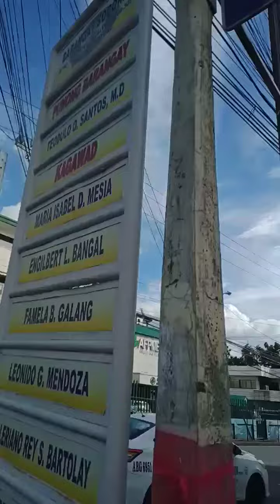5th Avenue Cor Santolan RoadCubao, Quezon City (MCparkedMetroPoint,FDMS,E&J, BSPASAY)